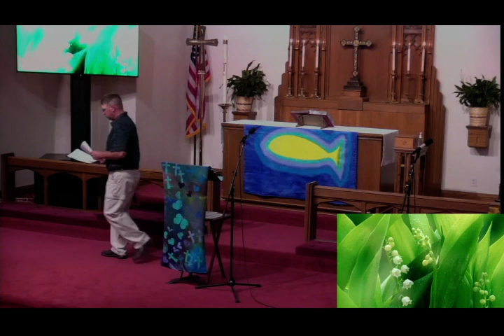FELC 6 21 20